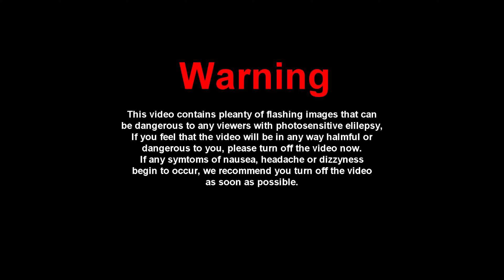Dead Space 2 - Replay Gaming Let's Play (Part 11)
Dead Space 2 is an amazing game if you want to give yourself a heart attack. In this instalment, enemies are more aggressive. How is that possible? Well I don't know, but that is just how things are. The mechanics stay through from the original Dead Space. Most of the buttons are pretty much the same. Upgrades work similar, but this time around you have a wider variety of weapons and suits that grant the player different bonuses. Graphics are improved, plus if you are on the PC port you can play at higher resolutions making the experience even more traumatizing. This game is gory so if you don't like that then maybe go watch my series on Overcook lol JK But I do warn you it is not a kids game, that is for sure. This game takes place 3 years after Dead Space. You wake up from a drug induced dream and you are told that you have dementia. This dementia was caused by been close to the artifact from the first game. As the story progresses you learn more about what is going on with your body and the world around you while fighting for your life. The game is fun and still holds up. Would highly recommend the game for horror survival enthusiast. I hope you enjoy the walkthrough.